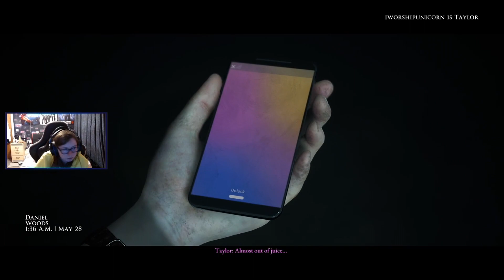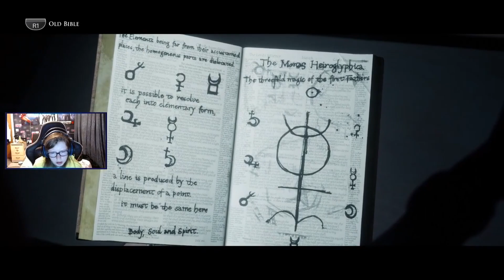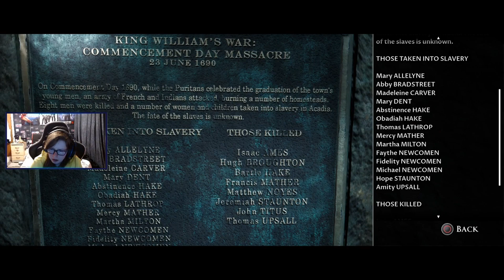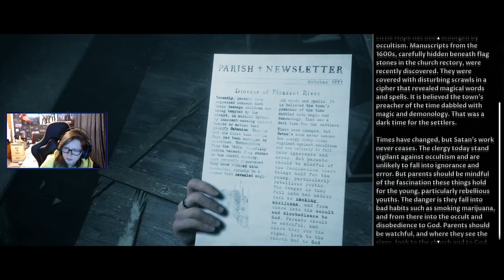THIS GAME HAS ITS OWN BENT NECK LADY - Little Hope W/Zdog 4